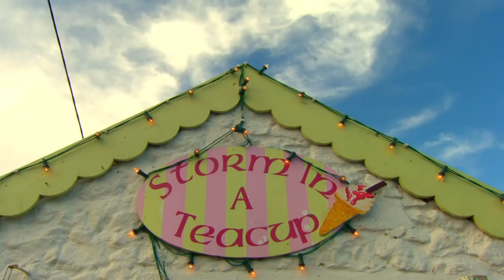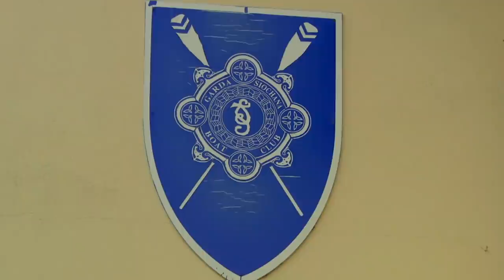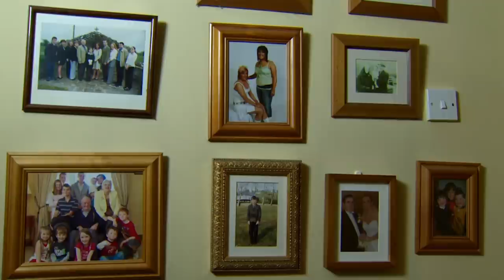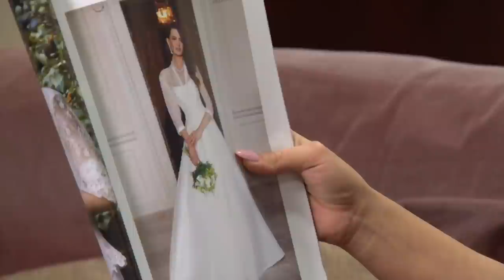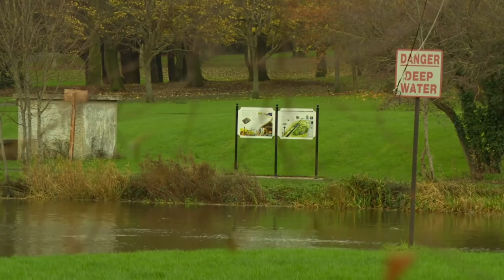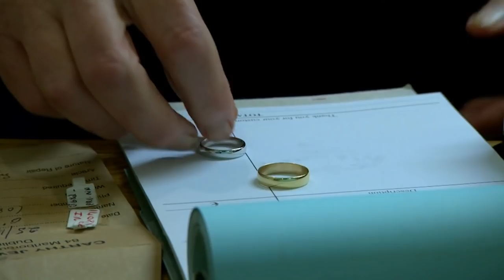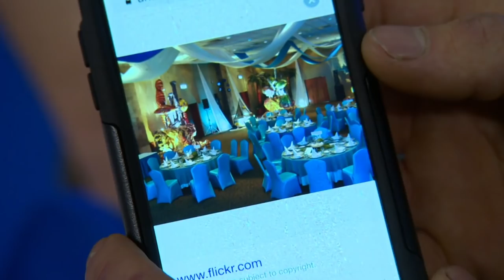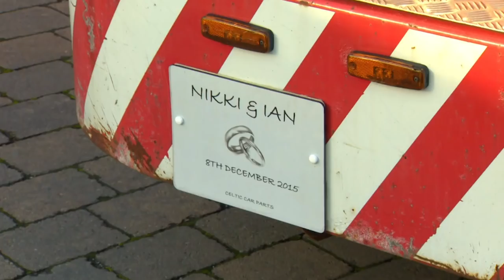Real Love: The Groom's Outrageous Batman Suits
Dubliner Ian and Mayo woman Nikki have been madly in love since their eyes met across a tow truck four years ago. For her special day Nikki wants a castle, a princess style ball gown dress and lots of pink. For Ian it’s a chance for him and Best Man Beezo to indulge their true love of cars and mess with Nikki’s nerves! There are tow trucks, racetracks, donuts and hand-break turns, clowns, bridesmaids in black, a boat and possibly the worst wedding suits ever.